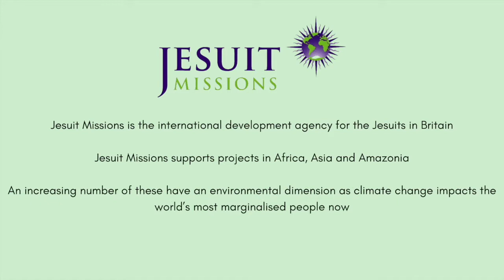Gordon Brown on climate change | Jesuit Missions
Listen to Gordon Brown's excellent short piece on the importance of taking climate action.